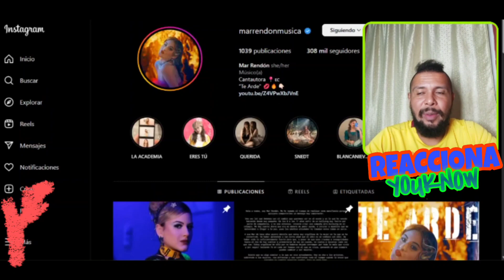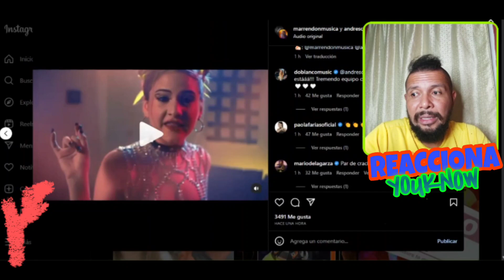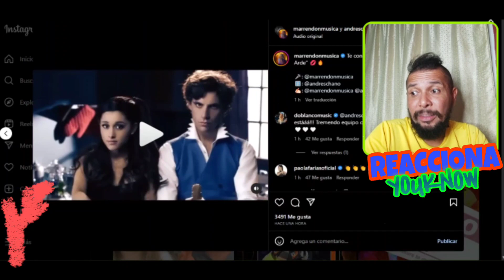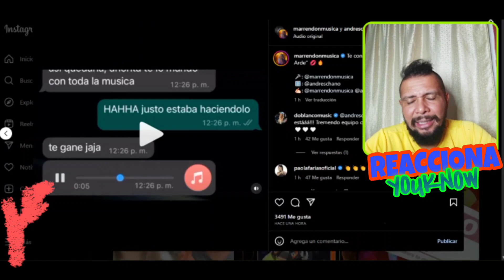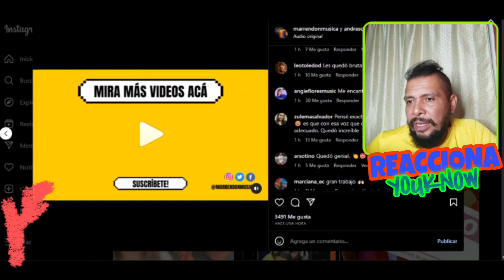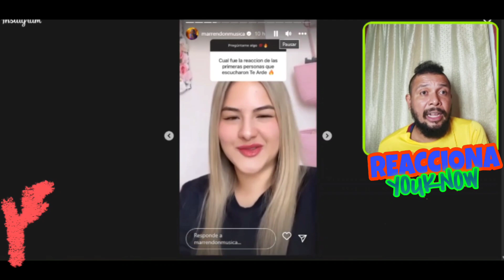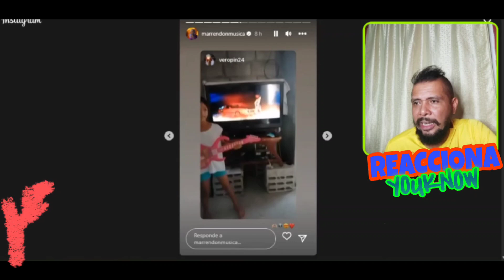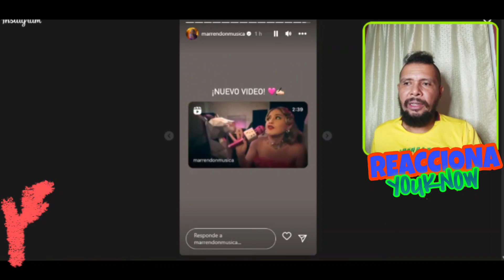REACCIÓN del YOUKNOW | Mar Rendón - Te Arde 🔥 (Making Of) 🇪🇨 Cómo Fue Creado Este Vídeo 😱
mar rendon, mare rendon, mar rendón, querida, si no es de ti, hoy vuelvo a ser yo, knock on another door, marrendonmusica, ecuador, musica ecuador, musica ecuatoriana, covers, cantante, challenge, te arde, making of, marcianes, la academia, laura no está